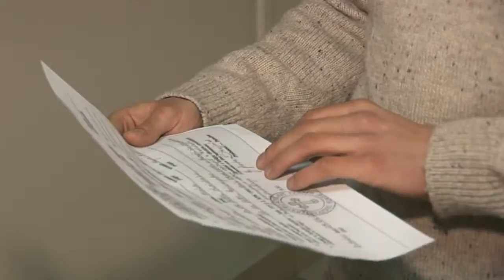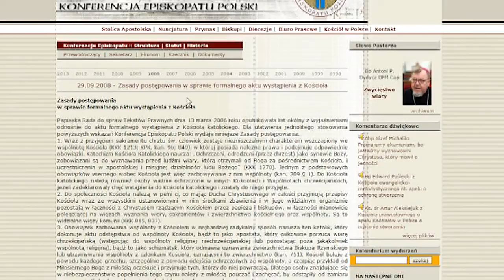Kontrowersje - Apostazja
Zobacz więcej na Jakie osoby i dlaczego decydują się na opuszczenie wspólnoty katolickiej? Czy jest to trudne? Jak to to wygląda w Polsce?